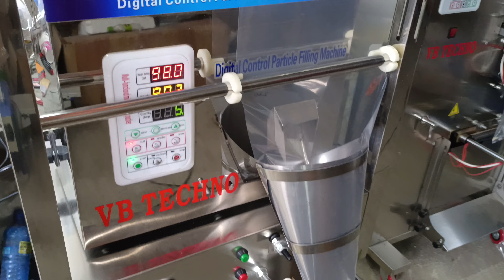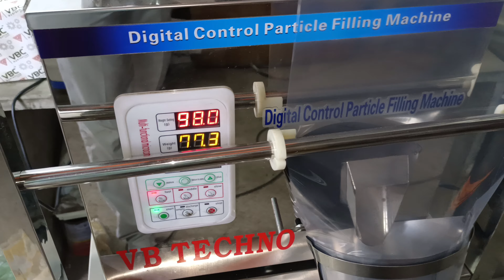Screw,Nails, Fasteners Packing Machine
VB TECHNO :- 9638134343 OR 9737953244
Automatic Screw,Nails, Fasteners Packing Machine.